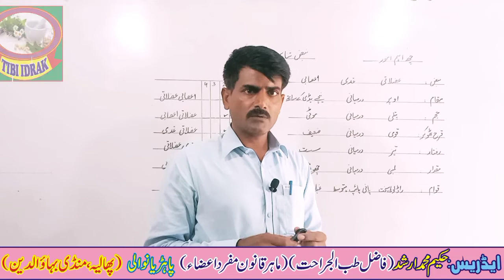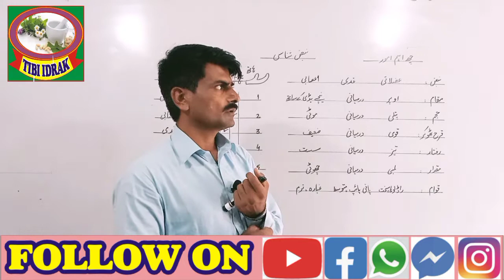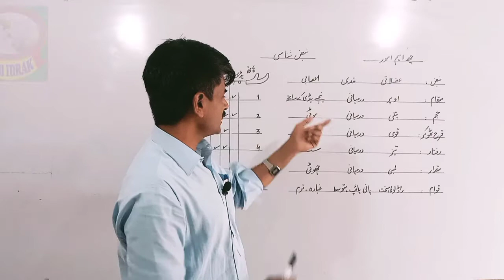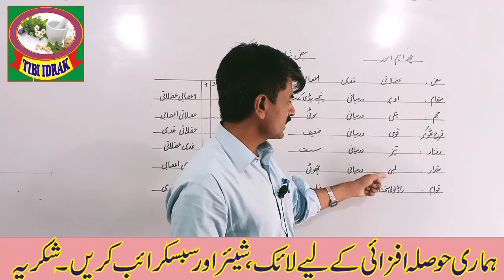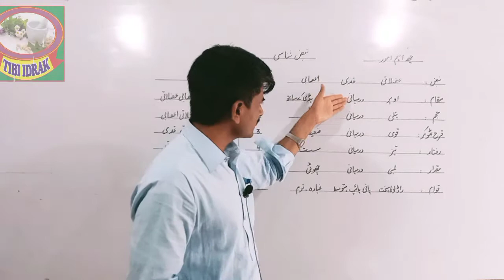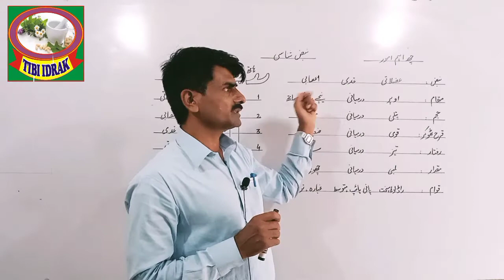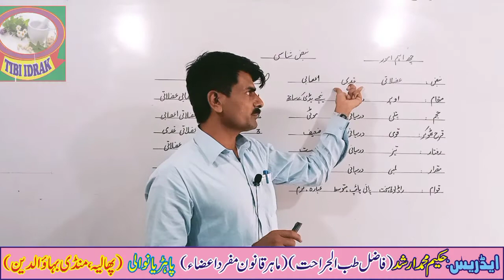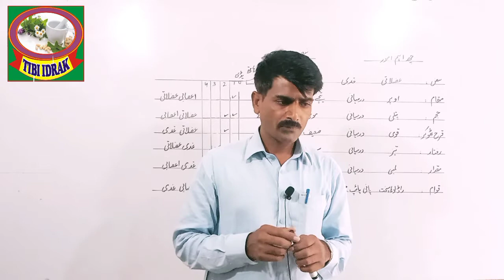nabaz shanasi/ nabaz ke amoor/ نبض شناسی /hakeem muhammad arshad/ qanoon mufrad aza@tibiidrak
In this video you will know about nabaz. how to check a nabaz .Its position and speed by mazaj@tibiidrak

For more information. You can join and contact by these links.

What app:.

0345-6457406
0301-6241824